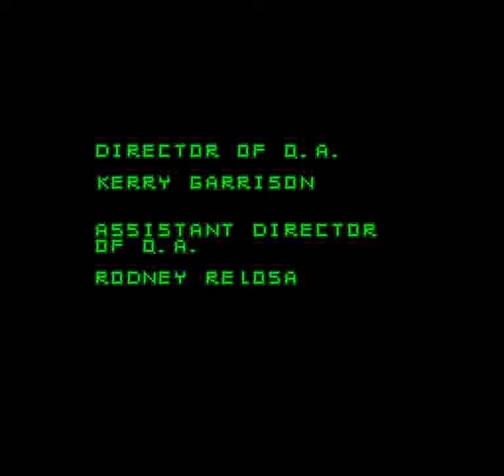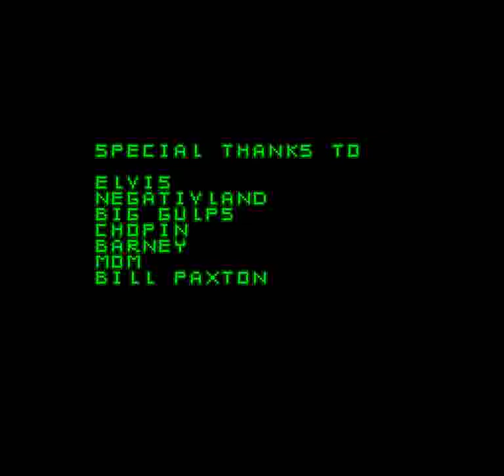RoboCop versus The Terminator(SNES) - Stage 16 + Ending